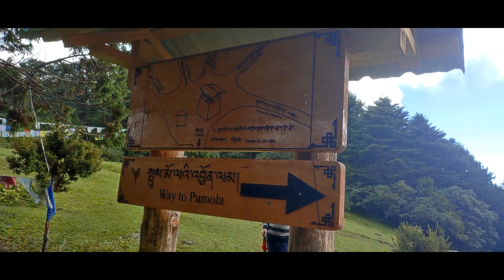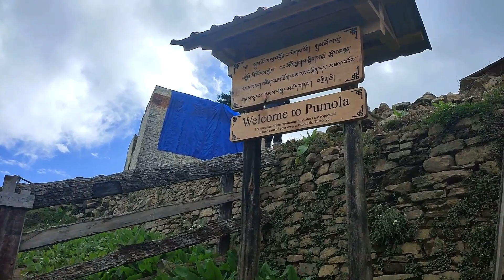Pumola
Pumola hike from Buddha Point